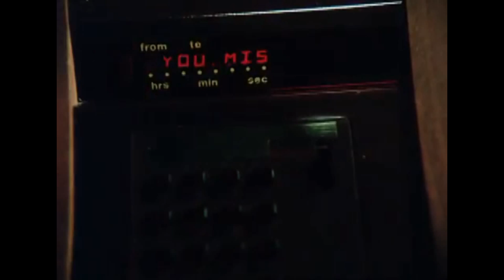Golden Suits- "Dearly Beloved" (Unofficial Fan Video) - MR- (Mature Content)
Golden Suit's "Dearly Beloved" set to images from Ingmar Bergman's "From the Life of The Marionettes"-

Golden Suits debut album of the same name is a wonderful piece of storytelling. Fred Nicolaus of the band Department of Eagles solo project are songs inspired by a tumultuous year where he was basically chased out of his apartment by a severe rat infestation, lost 40 lbs, just about went broke and embarked on a trip to Germany with his father. His songs feel like intimate stories and are so well rendered. Every song is stellar but I was particularly taken away with Dearly Beloved.

Built around a lovely staccato guitar progression, it ebbs and flows with a wonderfully cinematic tone so much so that I felt the need to pair it up with the prolog and epilog of Ingmar Bergman's 1980 film "From The Life of the Marionettes"--  the song and images (shot by the amazing cinematographer Sven Nykvist) are opposites really which make for an oddly captivating pairing.

Images from Bavaria Film ITC
Sounds- owned by Golden Suits -

Wikipedia: From the Life of the Marionettes (German: Aus dem Leben der Marionetten) is a 1980 film directed by Ingmar Bergman. The film was produced in West Germany with a German language screenplay and soundtrack while Bergman was in "tax exile" from his native Sweden. It is filmed in black and white apart from two colour sequences at the beginning and end of the movie. It is set in Munich. The title is a quotation excerpted from a passage in The Adventures of Pinocchio by Carlo Collodi:

    "Most unfortunately in the lives of the Marionettes there is always a BUT that spoils everything".

The film charts the disintegration of the relationship of Katarina and Peter Egermann, the feuding couple seen briefly in Bergman's earlier Scenes From a Marriage. As Katarina seeks other lovers, the emotionally repressed and despondent Peter descends into neuroses, eventually leading him to tearfully murder a prostitute (played by Rita Russek), with the same name as his wife, at a Munich peep show before sodomising her dead body. In the closing sequence he is incarcerated in a mental asylum. An odd counterpoint to the depressing tone of the film is the sprightly disco soundtrack over the end credits.

Golden Suits Press info:

Golden Suits is Fred Nicolaus of the band Department of Eagles.  He wrote or co-wrote with Daniel Rossen many of the group's best known songs, including "No One Does it Like You," "Teenagers," "While We're Young," and "Herringbone."  Their last album, In Ear Park, was awarded 'Best New Music by Pitchfork and made The New York Times' year-end top ten list.

Golden Suits is Nicolaus' first project working alone.  It was inspired by a strange year that saw him get chased out of an apartment by a rat infestation, go through a painful breakup, travel to Germany to learn about his grandfather's death in WWII, go broke, and lose forty pounds.  Throughout that chaotic time, he became obsessed with a book of short stories by the fiction writer John Cheever, and started writing songs that blended his own experiences with fragments from the book (the name "Golden Suits" is a reference to the final line of a Cheever story).  The result is a collection of ten songs that combine nostalgia, sentimentality, skewed references to a book about suburban marriage in the 1950s, personal confessions and abstract non-sequitors that take a shot at the sublime.

Musically, the songs follow the thread of Department of Eagles' swervy take on classic pop in the vein of Randy Newman, Van Dyke Parks, Paul Simon, and Lennon and McCartney solo.  Nicolaus, who generally wrote the simpler, poppier material in DoE, followed the mold of 'take a straightforward, direct song and play with it until there's something interesting going on.'  Working outside of the band was a chance to indulge in production ideas that wouldn't have flown within it, like the Graceland-inspired one-two beat and female vocals on "Swimming in '99″ or the unadorned piano ballad feel for "Restaurant Song."

Throughout the recording process, Nicolaus played most of the instruments, but had help from a talented group of friends including Chris Bear and Chris Taylor from Grizzly Bear; Fraser McCulloch from Milagres (who engineered the album); Becca Kauffman and Felicia Douglass from Ava Luna; Kris Nolte and Ian Davis from Mason Jar Music (who arranged strings); and Daniel Rossen (who sang harmonies and was an all-around supportive spirit). All in all, the album took about two years of writing and recording in several studios and psuedo-studios in Brooklyn to finish.